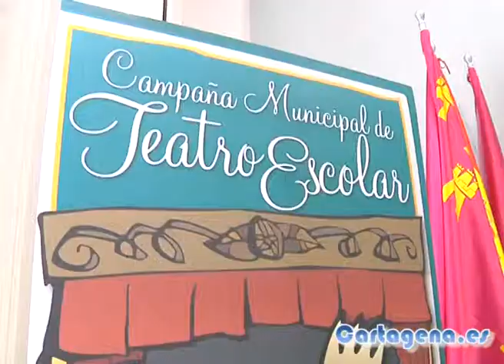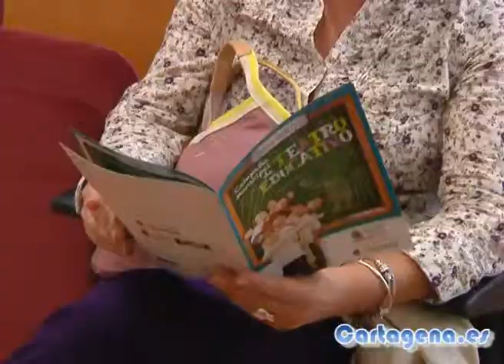La campaña municipal de Teatro Escolar arranca con cerca de 4.000 peticiones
Durante el presente curso vuelve la Campaña Municipal de Teatro Escolar, lo hace por tercer año consecutivo, con una completa programación que incluye la representación de 13 obras especialmente adaptadas a la variedad de edades que abarcan los distintos ciclos educativos: infantil, primaria, secundaria y bachillerato, es decir, de 3 a 18 años.

El objetivo, una vez más, fomentar entre los estudiantes el amor el teatro y que sirva de complemento para su formación, tal y como señalaba la concejala de Educación, Josefa Maroto, durante la presentación hoy de esta campaña que es fruto de la colaboración entre el Ayuntamiento y la Fundación Cajamar, acto en el que también han estado presentes el  Jefe del Departamento de Desarrollo Social Sostenible de la Fundación Cajarmar, Francisco Cortés, y el responsable territorial de la entidad, Javier Sabiote.

Según Maroto, este tipo de campañas merecen el esfuerzo dado el éxito que las mismas están teniendo en Cartagena, baste comprobar un dato y es que, a fecha de hoy, hay ya 3.961 peticiones de 30 centros escolares de la ciudad, para acudir a las representaciones programadas, las cuales comenzaron a mediados de octubre.

Esto podría hacer suponer que se superarán las cifras del pasado año, en que 95 grupos de 47 centros pasaron por el Centro Cultural, lo que supuso la visita de 5.838 alumnos.

El salón de actos del Centro Cultural se nos está quedando pequeño, afirmaba Maroto, así que estamos trabajando ya para encontrar un escenario más grande para el año próximo, quizá El Batel, de manera que al ampliar el aforo se podría dar respuesta a todas las peticiones y reducir el precio de las entradas, que ahora es de 4 euros por niño.

La programación de la Campaña de Teatro Educativo se desarrolla entre los meses de octubre de 2012 y junio de 2013, cuenta con la participación de 9 compañías teatrales y se pondrán en escena obras como Lina cantarina y los tigres; La fábrica de cuentos; Where is Peter Pan? o El pequeño Quijote. Además, habrá dos sesiones diarias, una a las 10 de la mañana y otra a las 12.

La temática de las obras que se representarán están relacionadas este año con la educación en valores, la educación musical, la amistad y la solidaridad, la dinamización lectora y la educación ambiental.